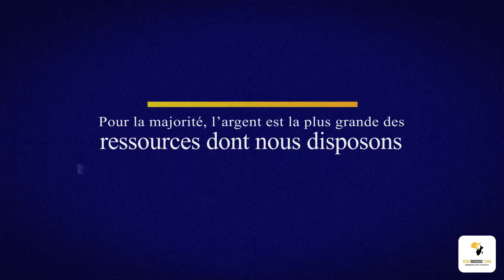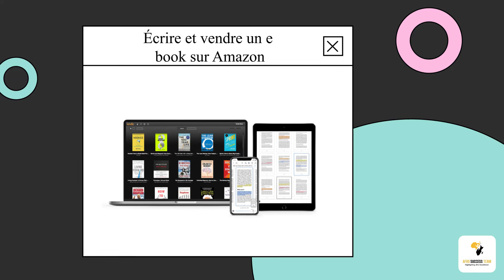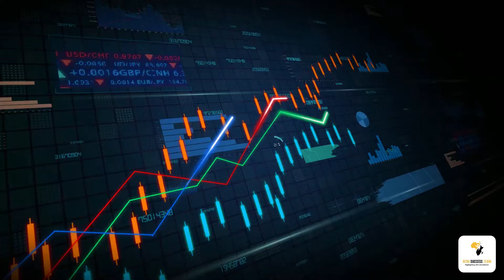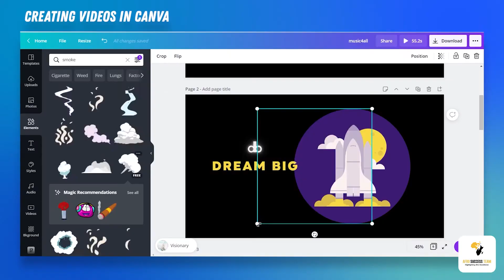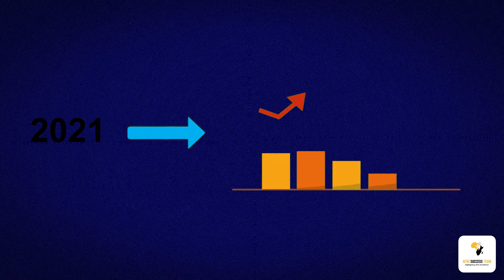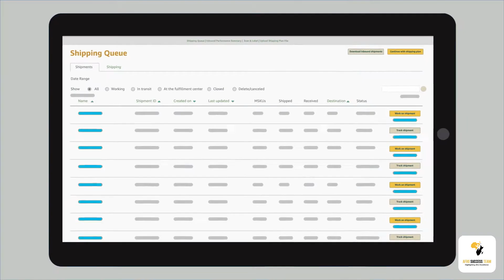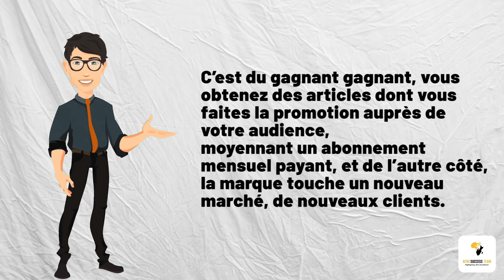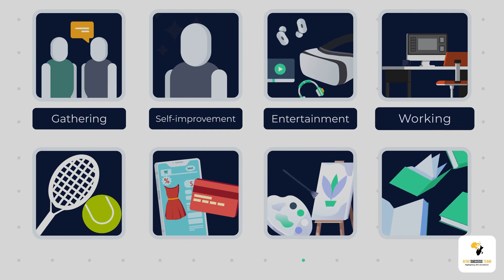Les meilleurs revenus passifs pour 2023 :Top 15 des idées de revenus passifs la #14 vas te choquer😱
Découvrez dans cette vidéo, les meilleurs revenus passifs pour 2022. Si vous êtes à court d'idée et recherchez des revenus passifs à développer pour 2022 cette vidéo vous aidera voici un top 15 des revenus passifs pour 2022. La #14 vas te choquer .

Le début d’année représente pour la majorité des gens une opportunité d’établir de nouvelles résolutions, et de se fixer de grands objectifs financiers.

Leurs principales préoccupations ?  Est-ce que je vis vraiment la vie que je veux ?  Est-ce que je fais un travail qui m’apporte de la joie ?

Ces questions sont importantes, parce qu'elles représentent la première étape pour être l’une des rares personnes qui brise le cycle du métro boulot dodo.

Pour la majorité, l’argent est la plus grande des ressources dont nous disposons. Ils ont peur d’en perdre, d’en manquer.

Ils vont donc passer beaucoup de temps durant leur vie à tenter d’en gagner, ce qui est ironique parce que la majorité des Entrepreneurs à succès vous le diront, l’argent n’est pas la chose la plus importante mais le temps, parce qu’une fois que vous l’avez perdu, il est parti à jamais.

C’est pour ça qu’il est important d’investir votre temps libre et argent dans le futur sur des leviers qui vous rapporteront des revenus sans que vous ayez à y passer du temps.

Comme le disait Warren BUFFET « Si vous ne trouvez pas un moyen de gagner de l’argent quand vous dormez, alors vous travaillerai jusqu’à votre mort »

Voici donc 15 idées de revenus passifs que nous avons sélectionné pour vous pour 2022

Afro Success team est né du constat que dans notre communauté beaucoup de personnes souhaitent franchir le cap et se lancer dans le monde de l'entreprise, mais n'ont pas souvent ou peu d'informations sur les différents sujets. Notre mission est de vous éclairer et de vous apporter les informations nécessaires pour que vous puissiez atteindre vos objectifs financiers.
Si vous êtes à la recherche d'informations essentielles pour vous lancer, et si le business et la création de revenus complémentaires sont des sujets qui vous passionnent, alors abonnez-vous et n'oubliez  pas d'activer la petite cloche de notification, afin d'être informé des prochaines vidéos

📋 Timestamps 📋

00:00 Intro
01:45 Revenu Passif #1
02:40 Revenu Passif #2
03:15 Revenu Passif #3
04:15 Revenu Passif #4
04:59 Revenu Passif #5
05:39 Revenu passif #6
06:00 Revenu Passif #7
06:40 Revenu passif #8
07:40 Revenu passif #9
08:10 Revenu passif #10
08:35 Revenu passif #11
09:10 Revenu passif #12
09:46 Revenu passif #13
10:10 Revenu passif #14
10:40 Revenu passif # 15